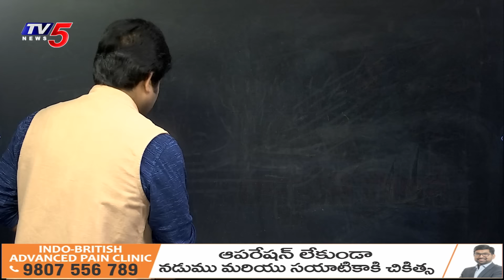ఛీ కొట్టిన రషీద్ ఫ్యామిలీ.!? | Chandrababu | YS Jagan | YSRCP | Shiva Explained | Maro Netram | TV5